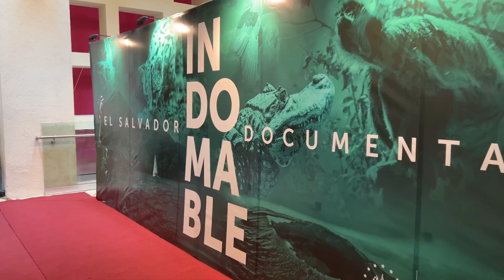Ministro, Fernando López, presentó el documental El Salvador Indomable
el documental El Salvador Indomable, que muestra la riqueza natural de nuestro país en su máximo esplendor, con una nueva versión de El Salvador, que antes era conocido por noticias negativas y que ahora será reconocido por nuestra biodiversidad y nuestra cultura.